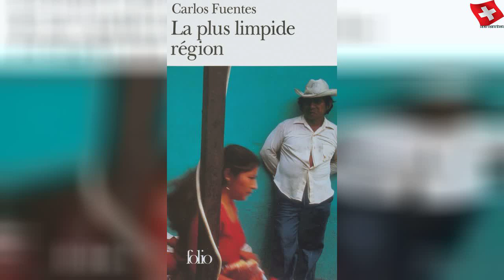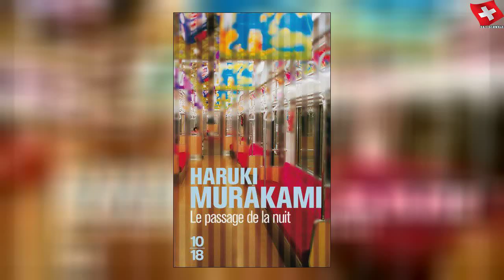Les grandes villes en littérature pour s'évader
Les grandes villes en littérature pour s'évader | Sky Suisse Lifestyle
De Tokyo, en passant par New York, Lisbonne et Mexico, voici une sélection de livres à lire pour découvrir, depuis chez soi, les grandes villes du monde.